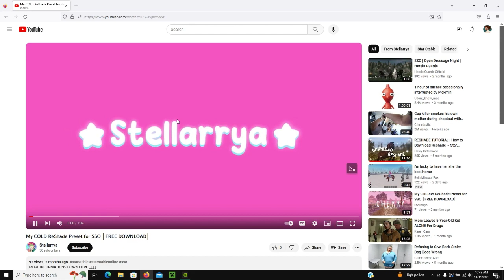The BEST Reshade Winter Preset For Star Stable! ❄️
~My Info~

SSO Username: Nikolett Southrain
Club: none :)
Server: Night Star
Recording System: OBS
Editing System: Filmora X